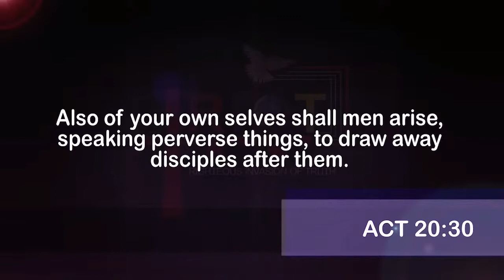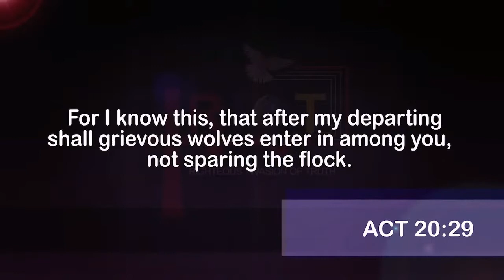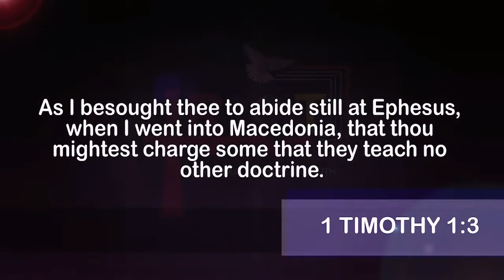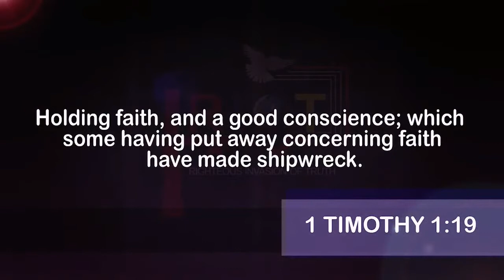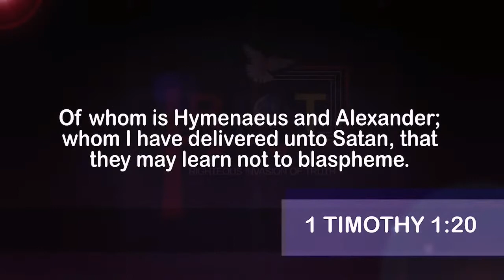The Breeding Ground For False Teachers | Dr. Abel Damina